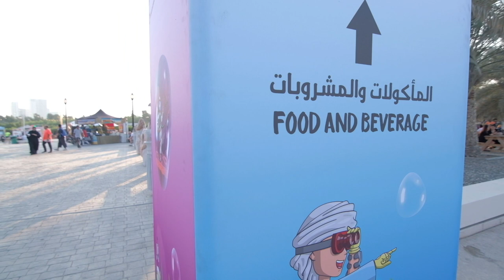أفضل اللقطات من اليوم السادس - Highlights of Day 6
إليكم أبرز الأحداث في اليوم السادس من مهرجان_أبوظبي_للعلوم ! نراكم غدا

Check out exclusive highlights from day six at ADScienceFest! See you tomorrow!